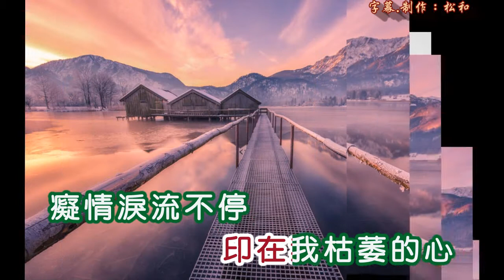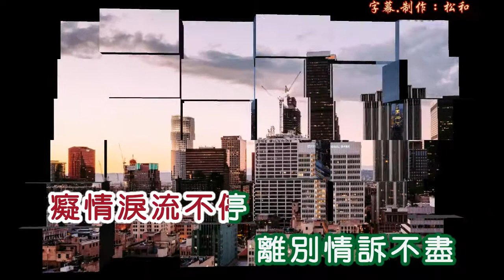方逸華 ~ 昨夜淚痕